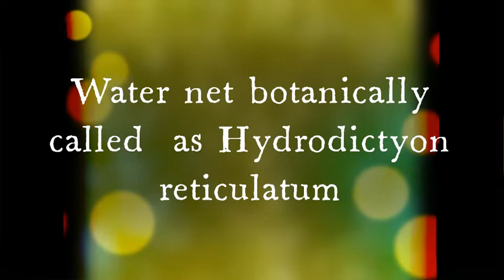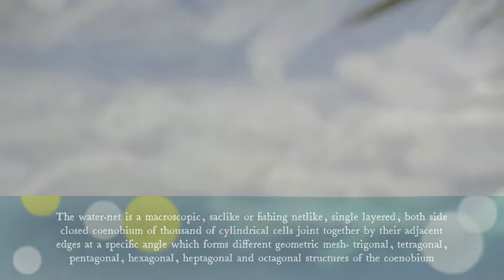Water Net Algae Hydrodictyon reticulatum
Hydrodictyon reticulatum (L.) Lagerh. (family Hydrodictyaceae), a rare water-net green algae was found during March to June in the year 2010-14 to play a nuisance role in paddy-fields and irrigation-ditches at Balurghat sub-division of West Bengal, India. The algae were found to form a characteristic saclike or fishing netlike single layered, closed, cylindrical coenobium or colony of about 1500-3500 cylindrical cells. The cells were varied in length from 125µm -15mm, and have multinucleated protoplasm and reticulated chloroplast with multiple pyrenoids. Some cells were found to produce multiple miniature daughter water-nets within parent cell. Daughter water-nets were released when parent cell was disintegrated at maturity. The algae were found to grow extensively by its cell enlargement as well as by cell division. About 2-7 cylindrical cells were joined together by their adjacent edges at specific angle, and form different geometric mesh- trigonal, tetragonal, pentagonal, hexagonal and heptagonal structure of the water-net. Some special Y-shaped cells were found at polar ends of the coenobium at an angle of 120° to the long axis to perform epical growth. Prolific growth of the algae forms a dense bloom in paddy field and clogs irrigation-ditches. The algae were free-ﬂoating or secondarily attached and were found to play a serious nuisance role in most of the paddy-fields and irrigation-ditches at my study area. The water-nets were found to be co-existed with other species of macrophytes, such as Cladophora, Oedogonium and Spirogyra, and invertebrates.